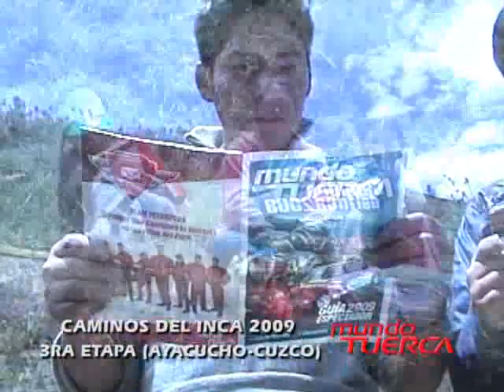CAMINOS DEL INCA 2009 : 3ra. ETAPA (AYACUCHO - CUSCO)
TERCERA ETAPA DE LOS CAMINOS DEL INCA 2009, AYACUCHO - CUSCO.